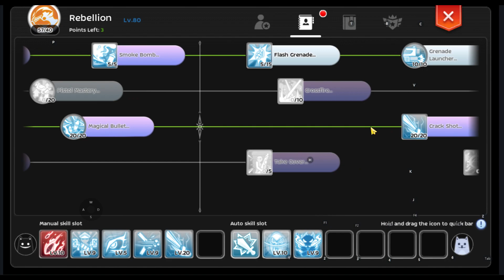18m/DAY farming my NEW Gunslinger (Tyrant) [Ragnarok Mobile Eternal Love 2.0] 2021 Comodo MAP